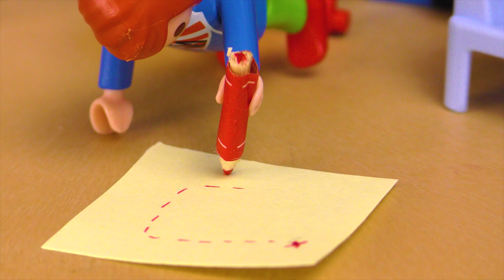Series de Playmobil en Español | MOLLY ES ATRAPADA POR LA POLICÍA - Julian + Emma son héroes